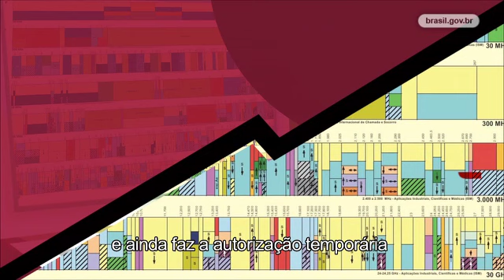Anatel e os grandes eventos